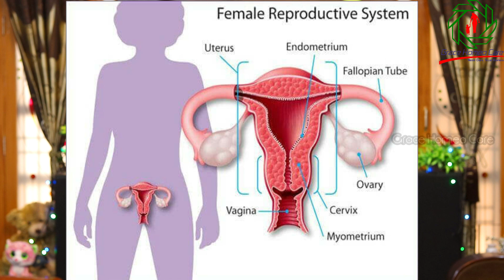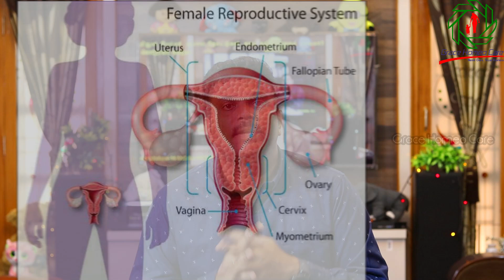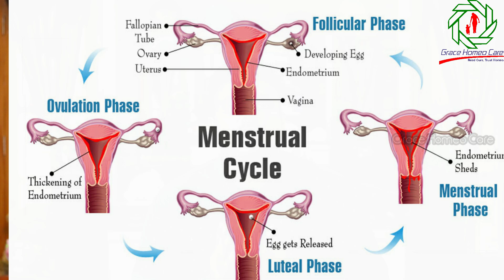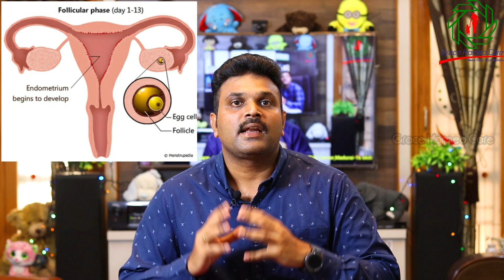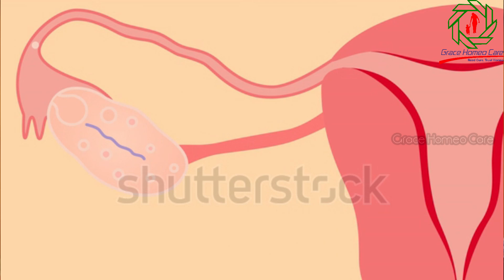Periods Explained in Tamil | மாதவிடாய் சுழற்சி முழு விளக்கம் தமிழில் | Menstrual Cycle In Tamil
Here I have Discuss About How Does Menstrual Cycle Work? The Four Phases of Menstrual Cycle Explained detail in Tamil...
                             1.Menstrual Phase
                             2.Follicular Phase
                             3.Ovulation Phase
                             4.Luteal Phase

Clinic Address:

Dr.J.PraneshPeter BHMS.,M.Sc(Psy).,MBA(HSM)
Grace Homeo Care,
Anna Main Street,
Near INTUC Corner,
Bethaniyapuram,
Madurai-16
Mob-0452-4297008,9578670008